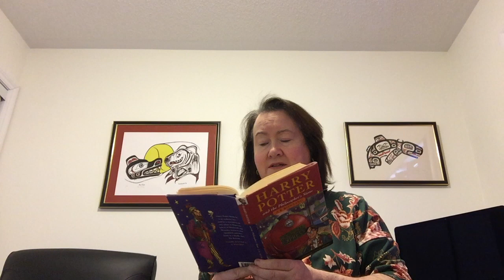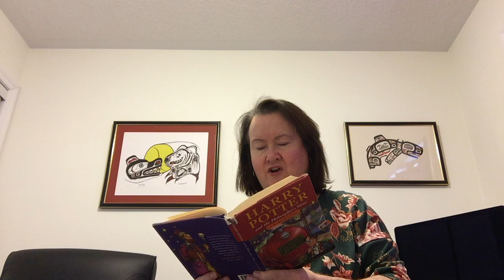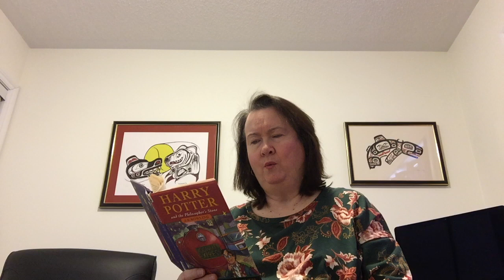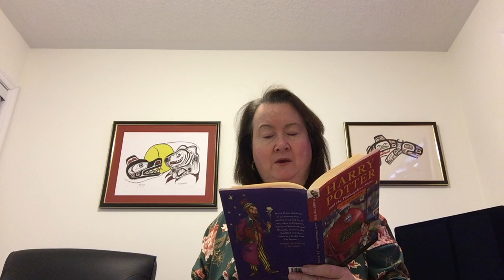Harry Potter Chapter 16 - Part 4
Miss Anne reads Chapter 16 of Harry Potter and the Philosopher's Stone! A special thank you to J.K. Rowling for letting us share and read one of our all time favourite stories